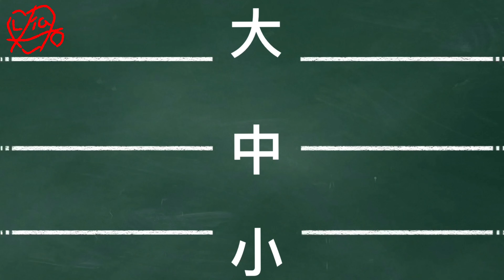【26字母-物品】美語｜台語｜日語｜華語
26字母物品繪圖

台語tâi-gí：鬥拍字 意傳科技

Aa | Abacus | 算盤sǹg-puânn | 算盤そろばん | 算盤
Bb | Book | 冊tsheh | 本ほん | 書
Cc | Compasses | 圓尺înn-tshioh | 円規コンパス | 圓規
Dd | Desk | 寫字桌siá-lī-toh | 机つくえ | 書桌
Ee | Eraser | 鑢仔lù-á | 消ゴム/けしゴム | 橡皮擦
Ff | Fan | 電風tiān-hong | 扇風機せんぷうき | 電風扇
Gg | Glue | 糊仔kôo-á | 糊のり | 膠水
Hh | Highlighter | 螢光筆îng-kong-pit | 蛍光ペン/けいこうペン | 螢光筆
Ii | Icebox | 冰箱ping-siunn | 冷蔵庫れいぞうこ | 冰箱
Jj | Juicer | 果汁機kó-tsiap ki | ジューサー | 果汁機
Kk | kite | 風吹hong-tshue | 凧たこ | 風箏
Ll | Lamp | 燈仔ting-á | 洋灯ランプ | 燈
Mm | Map | 地圖tē-tôo | 地図ちず | 地圖
Nn | Newspaper | 報紙pò-tsuá | 新聞しんぶん | 報紙
Oo | Oven | 電烘爐tiān-hang-lôo | オーブン | 烤箱
Pp | Pencil | 鉛筆iân-pit | 鉛筆えんぴつ | 鉛筆
Qq | Quilt | 被phuē | 布団ふとん | 被子
Rr | Ruler | 尺tshioh | 定規じょうぎ | 尺
Ss | Scissors | 鉸刀ka-to | 鋏はさみ | 剪刀
Tt | Tape | 貼布tah-pòo | テープ | 膠帶
Uu | Umbrella | 雨傘hōo-suànn | 傘かさ | 雨傘
Vv | Vase | 花矸hue-kan | 花瓶かびん | 花瓶
Ww | Wallet | 錢袋仔tsînn-tē-á | 財布さいふ | 錢包
Xx| Xylophone | 木琴bo̍k-khîm | 木琴もっきん | 木琴
Yy | Yarn | 膨紗phòng-se | 糸いと | 毛線
Zz | Zipper | 拖鍊仔thuah-liān-á | ジッパー | 拉鍊